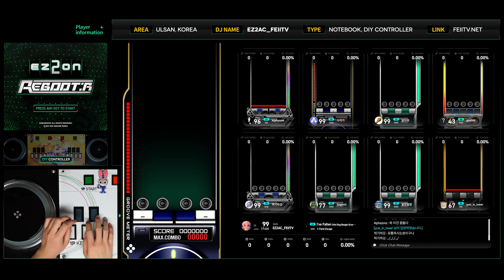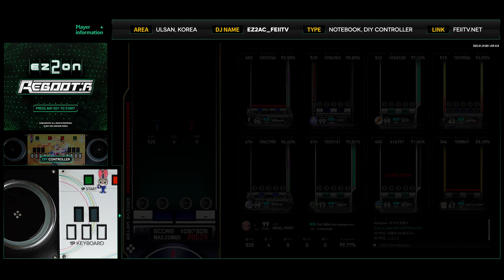[EZ2ON Reboot : R] 4S (12) I've Fallen (Hot Dog Boogie Groove Mix) [SHD]